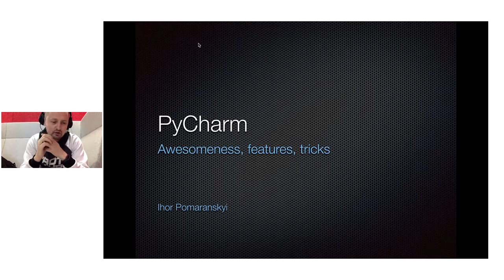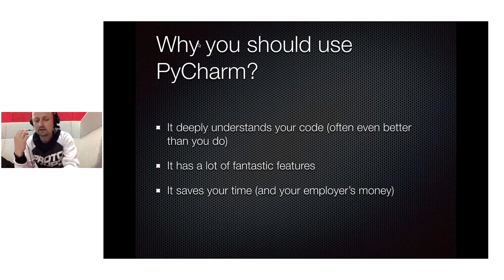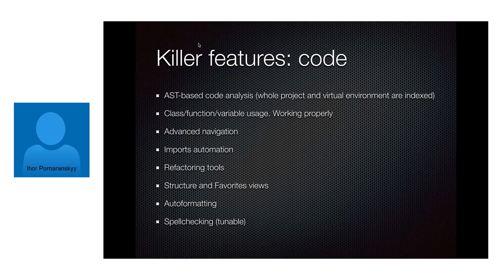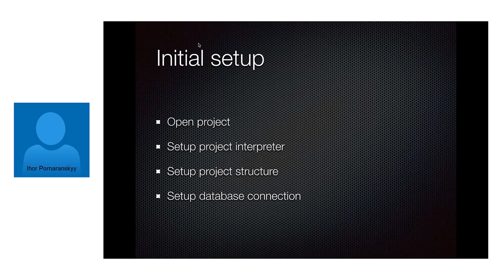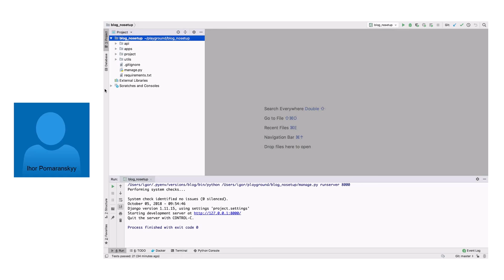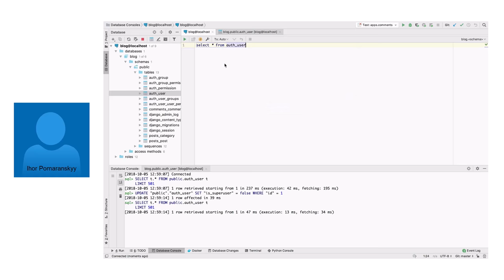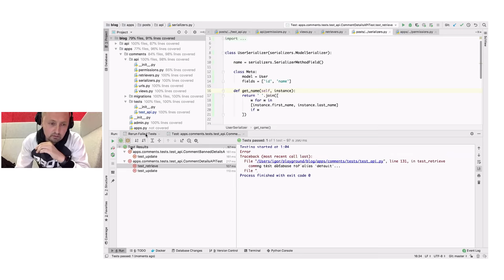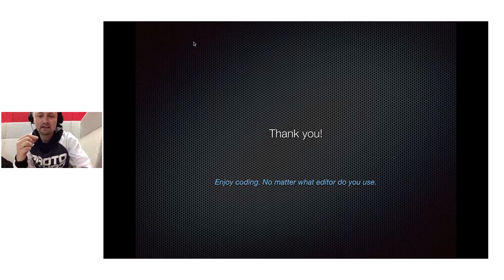Why you should use PyCharm by Ihor Pomaranskyy (Ukr)